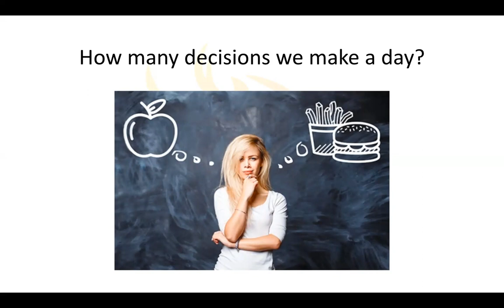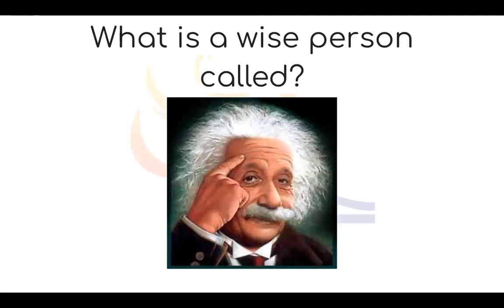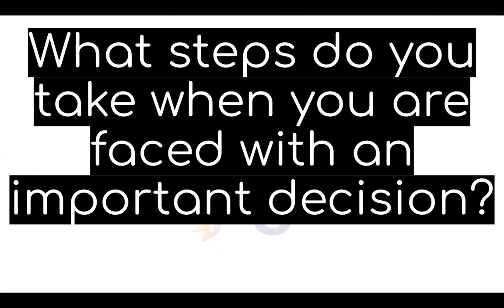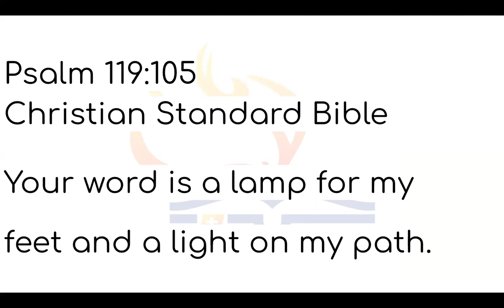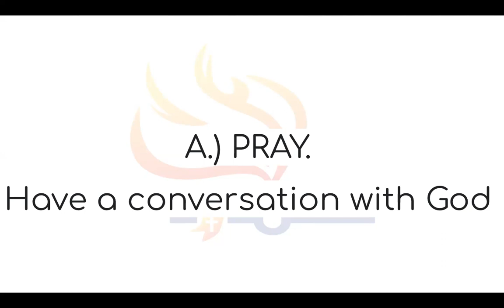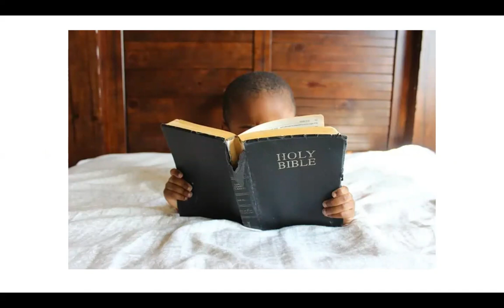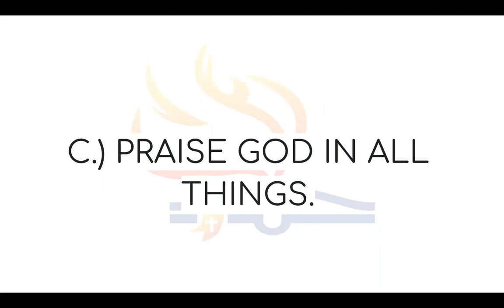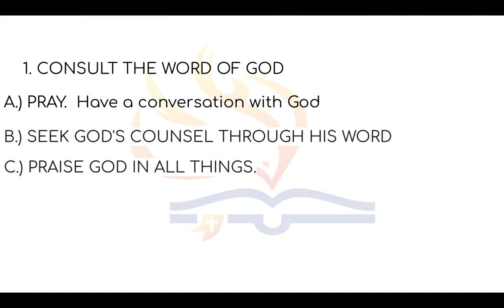3rd Daily Devotion WISE DECISIONS - CONSULT THE WORD OF GOD Proverbs 15:22 (Jeff Padre Guiwa)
3rd Daily Devotion WISE DECISIONS - CONSULT THE WORD OF GOD Proverbs 15:22  (Jeff Padre Guiwa)
LAFILNAZ
SIMBANG PINOY